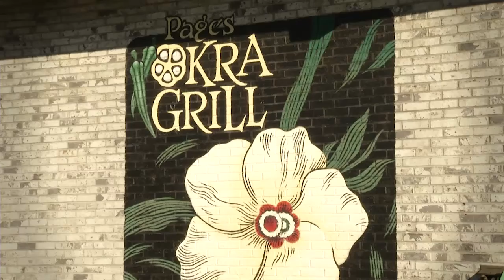Superior Honda TV Commercial at Pages Okra Grill featuring Jimmy Guthrie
Jimmy Guthrie of Superior Honda Orangeburg, SC TV commercial at Pages Okra Grill in Mt. Pleasant.